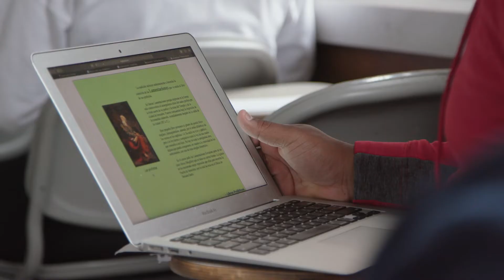Undergraduate Programs in Religious Studies & Theology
The University of Dayton offers a Major in Religious Stud ies & Theology and several minor programs. Join us to explore big questions that shape our world and our lives today!